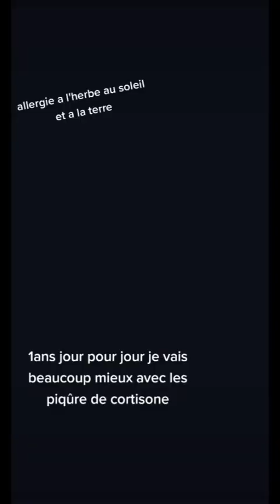➡️ Kyson Le Boss - Medley 75 - Kyson du jour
➡️ Je m'appelle Kyson le Boss, je suis un American Bully, Un amour de Bully

➡️ Production : ACF Productions

Parole de chien : je suis une star